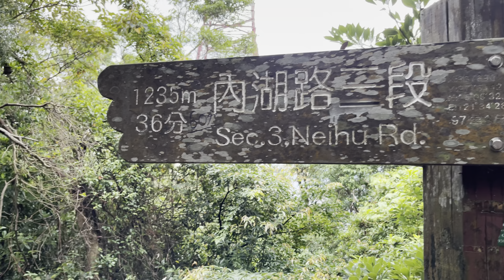台北市內湖區金面山步道